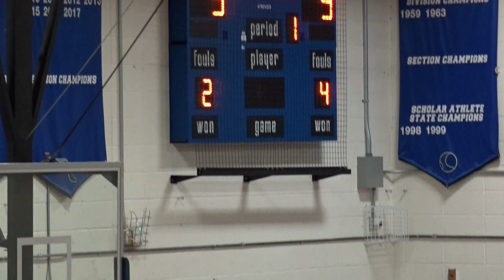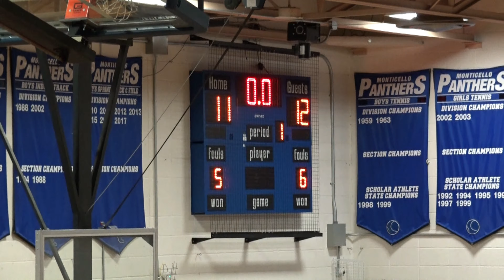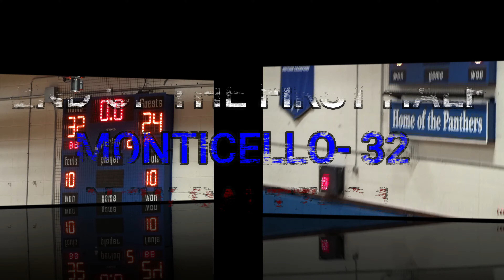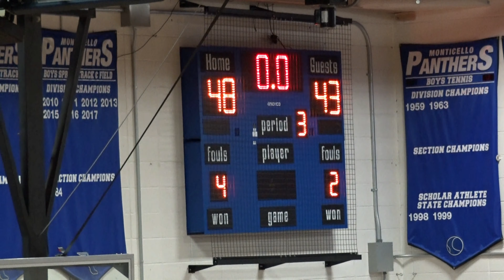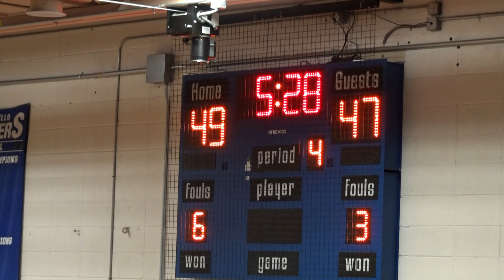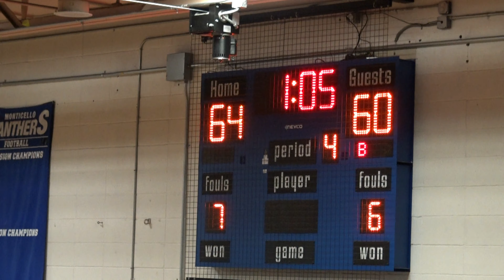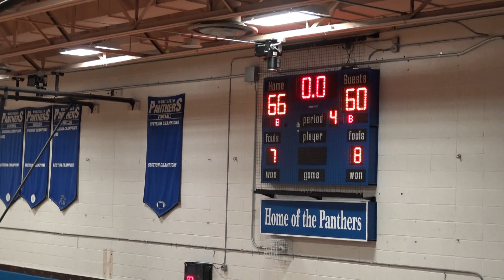Monticello, NY VS New Paltz, NY Boys JV Basketball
Monticello, NY VS New Paltz, NY
Both Teams 1st Game Of The Season
This game was VERY intense